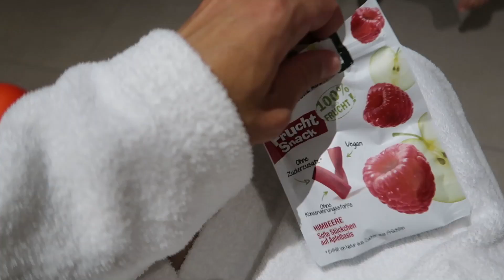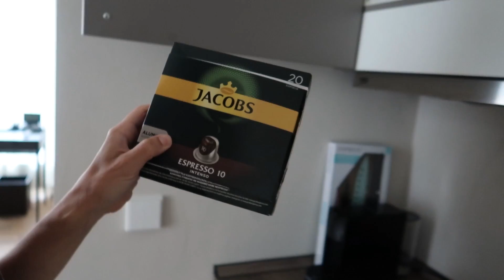UČÍME SE PLAVAT, RÁNO V BAZÉNU, MÁME UKLIZENO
Adámek vodu miluje a proto je pro nás za odměnu, když trávíme každé ráno a podvečer v bazénu. Učíme Adulu základním pohybům při plavání a musím uznat, že mu to opravdu jde. Do plavání je to ještě daleko, ale nějak se začít musí.

Vítej na kanálu My Irish Life
 Denní vlogy vícejazyčné rodiny každé Pondělí, Středu a Pátek v 19"00. Pokud Tě zajímá život v Irsku , v rodině která mluví česko - anglicky začni nás odebírat.
 V Irsku žiji téměř 12let a z toho 6 let s Paulem, kterého mi osud přivál do cesty. Máme spolu 2 letého Adámka, kterého jsem odletěla porodit do ČR v době, kdy byl Paul jako voják na půlroční misi v zahraničí. Tehdy začala má vlogovací vášeň.
Chtěla jsem zdokumentovat proces stěhování těhotné prvorodičky do ČR se všemi starostmi a radostmi, které k tomu přicházely. Sedm měsíců po porodu jsem se vrátila s Adámkem do Irska, kde jsme vytvořili naši česko - irskou rodinu . Žijeme v jednopokojovém bytě , který s námi ještě do nedávna obýval i pejsek Tristánek R.I.P Zažíváme denní radosti i starosti, ale především se snažíme vytvořit harmonickou rodinu pro našeho Adámka. Za pár let se budeme stěhovat do ČR, kde se chceme usadit na trvalo. Sleduj nás i naši cestu :)